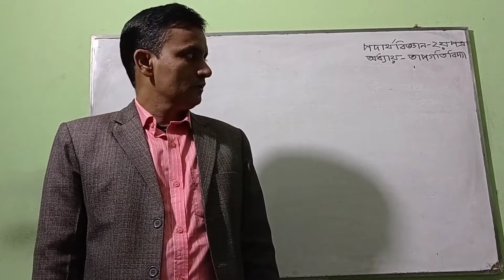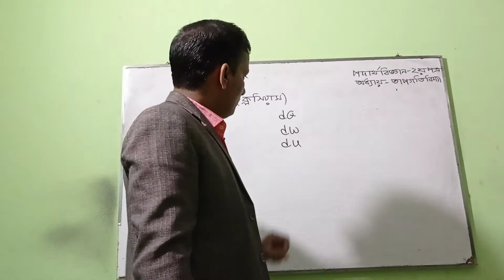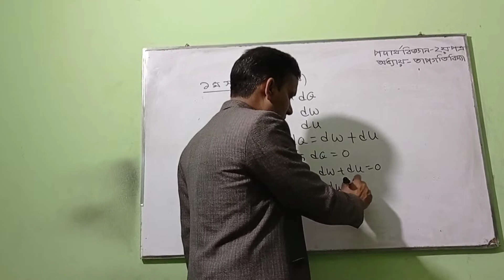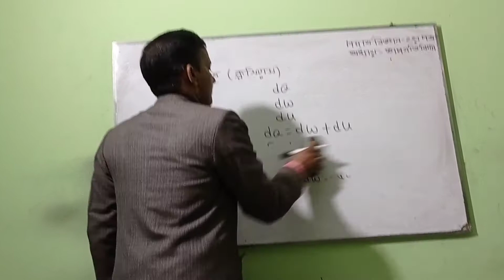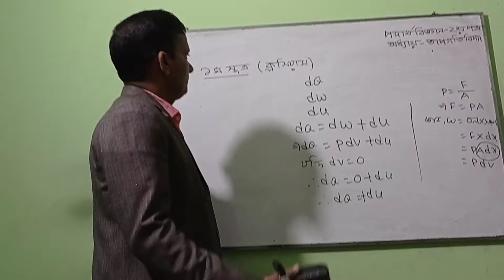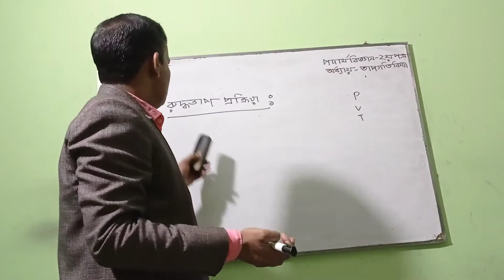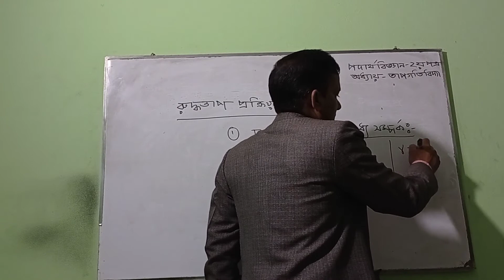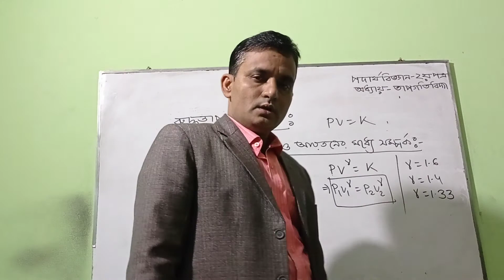পদার্থ (২য়পত্র) লেকচারঃ১৮